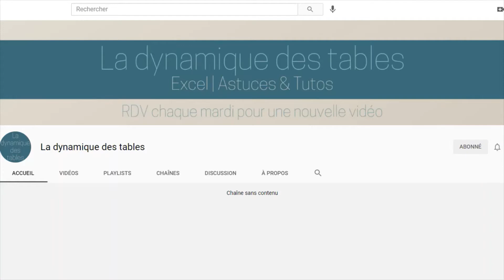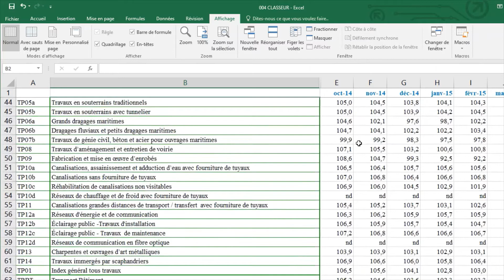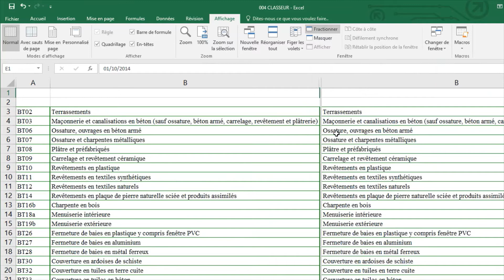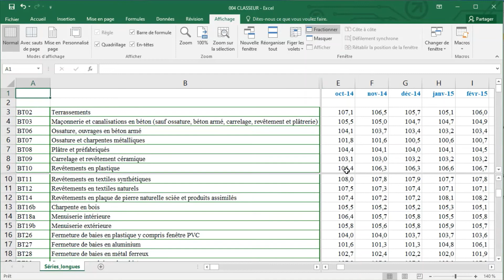Excel | Figer les volets et Fractionnement | Garder les en-têtes visibles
📢 Comment garder une ou plusieurs lignes fixes en début de page?
Comment figer la ou les première(s) colonnes(s) d'un tableur ? Comment utiliser les lignes de fractionnement ?

SOMMAIRE :
00:00 Introduction
00:41 Figer la première ligne
02:38 Figer la première colonne
03:34 Figer des lignes et des colonnes
04:20 Le fractionnement - fractionner une feuille
04:46 Libérer les volets
04:58 Conclusion